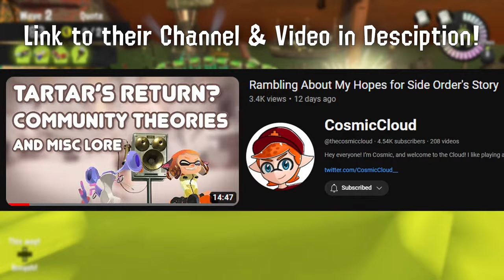16 Minutes of Side Order Yap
This is the greatest Side order Yap session of all time

Check Out Cosmic Cloud's Channel! He has some pretty cool videos lol